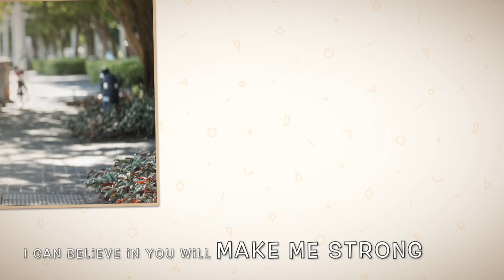Wedding Anniversary 2019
This year's anniversary video is a little different as it consists of 2 sets of photos. Happy 15th wedding anniversary Mabel!